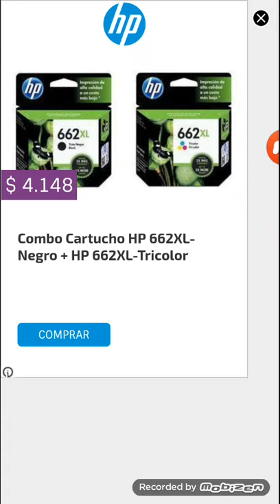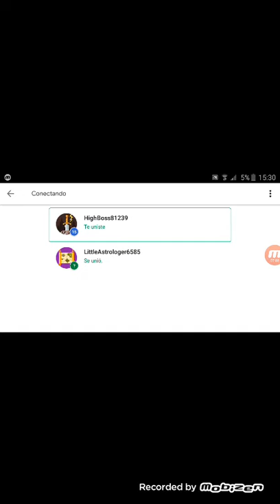jugando al multijugador de sonic 2